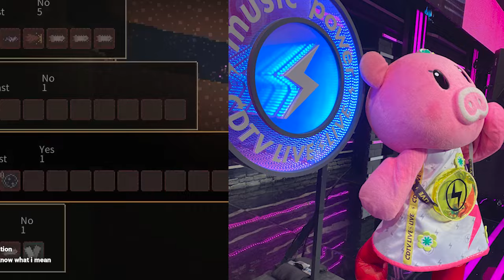【平野紫耀】平野紫耀がブーナの眉毛に手を加えた？『CDTV ライブ！ ライブ！』でマスコットに異変、「ブーナの中の人うらやま」と話題